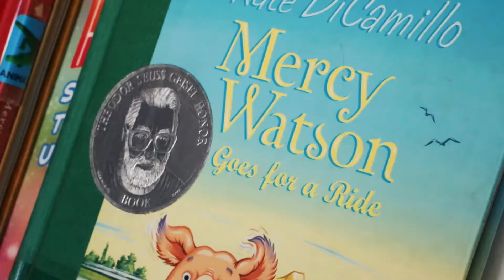Mount Clemens Public Library Mobile Book Drive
Mount Clemens Public Library Mobile Book Drive. Event held at Seminole Elementary.